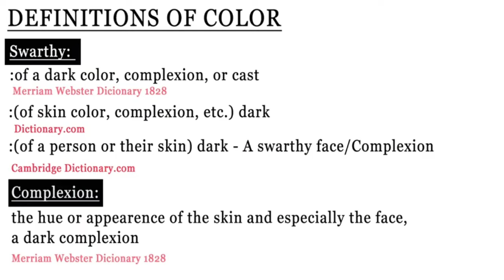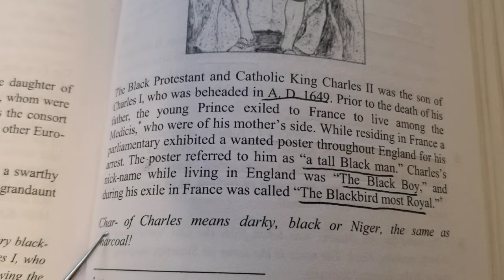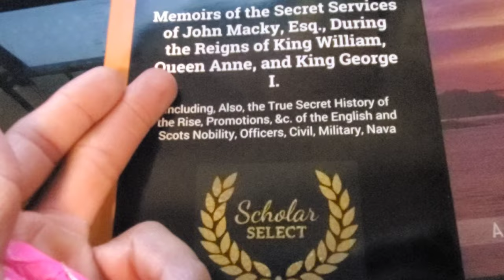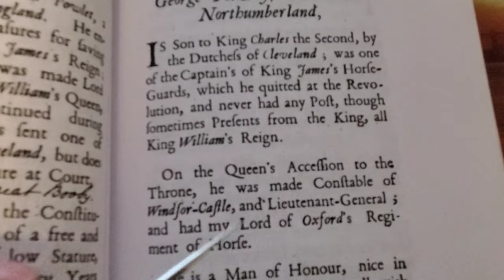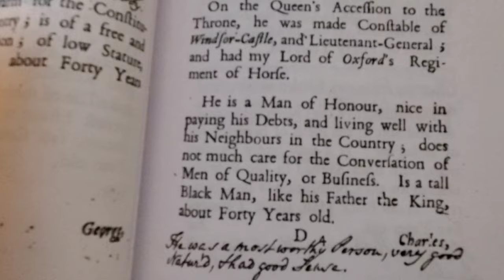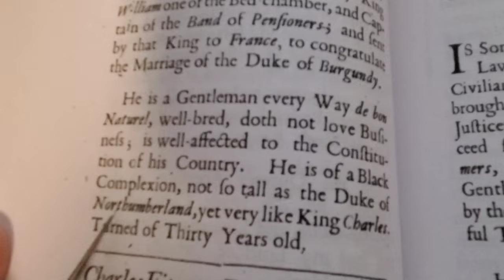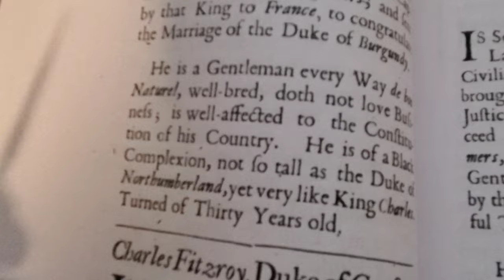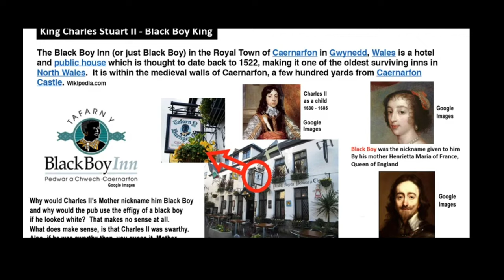Memoirs of the Secret Services of John Macky, Esq., During the Reigns of King William, Queen Anne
Excuse my pronunciations on some  of the words from the video.  I believe it's old English but I hope you understand that pictures and fake images  are spells or spell casting. These  fake images that portray a false narrative  of the depictions  of the  people of color .They  say a picture is worth a 1000 words in that sense images portray certain energys and spirits among the viewer's.  We must remember
A surprising number of people, do not understand that Museum Art, 👈🏿Movies,👈🏿 and Television, 👈🏿reflect what is called "Artistic license". It is a colloquial term, or euphemism, used to denote the distortion of fact. Note the examples above: Modern Man evolved in Equatorial Africa, though the temperature there is perfect for unclothed Man (min. temp. 69 F - max. temp. 79 F): But it is also the place were the Suns UV intensity is at it's maximum (11): An unclothed White person in that environment, would Sunburn in less than 15 minutes, and die from Sunburn or Skin Cancer in short order - Nature gave Black Skin to natural Humans for a reason, it has a Function!

Beginning during the renaissance and even earlier, European artists took to depicting historical people, as they hoped or imagined them to look. And in doing so, they made everyone White,👈🏿👈🏿 but that is not reality. 👈🏿In reality: as shown by REAL artifacts, ancient White Greeks, who originated in Central Asia: by the classical period, were mostly a mixed-race people, owing to admixture with the original Black Europeans they encountered when they arrived in Europe (circa 1,200 B.C.). Troy was an Anatolian City, REAL artifacts clearly show that Anatolians were Black people. Jesus was a Hebrew, REAL artifacts clearly show that Hebrews were Black people, same with Persians and Egyptians. But one special mention concerning the Egyptian image: that does not reflect "Artistic license" rather, that reflects a simple attempt to lie! Because in fact, it is the image of a real ruler of Egypt: a GREEK ruler of Egypt during the Ptolemaic period. Greek and Roman artifacts from their respective periods of occupation in Egypt, are routinely used, along with fake and re-worked artifacts of Egyptians and others too by degenerate racists to portray them as REAL Egyptians, thus indicating that Egyptians, and other ancients, were White people. That is purposeful revisionist history - a lie!